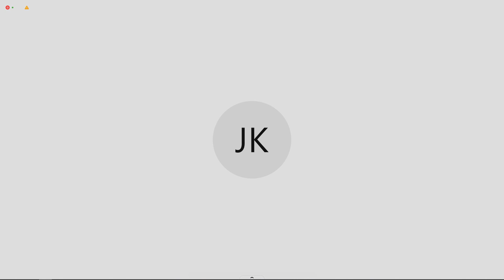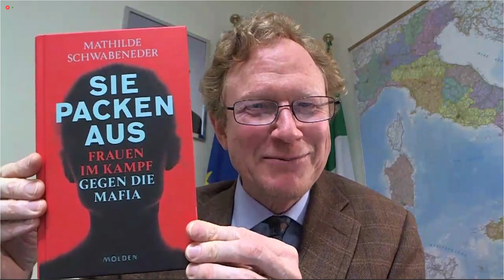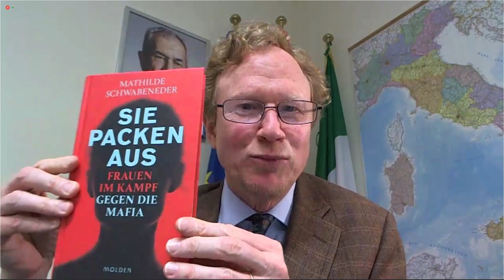Buchpräsentation MATHILDE SCHWABENEDER – Sie packen aus. Frauen im Kampf gegen die Mafia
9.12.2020 | Österreichische Botschaft Rom | mit Unterstützung des Österreichischen Kulturforums Rom

Die österreichische Autorin Mathilde Schwabeneder gibt in ihrem jüngsten Buch einen beeindruckenden Einblick in das gefährliche Leben von Frauen, die es wagen, sich gegen Cosa Nostra, Camorra und `Ndrangheta aufzulehnen. Bei ihren Recherchen hat sie Journalistinnen, Kronzeuginnen und Politikerinnen  begleitet, die ihr Ziel oft auch unter Einsatz ihres Lebens verfolgen.

Es diskutieren:

Mathilde Schwabeneder, Journalistin und Autorin, von 2007 bis Sommer 2020 Leiterin des ORF-Korrespondentenbüros in Rom.

Laura Garavini (Italia Viva), seit Februar 2020 Vorsitzende des Verteidigungsausschusses im italienischen Senat. Sie setzt sich auf nationaler und internationaler Ebene für die Bekämpfung der organisierten Kriminalität ein. Ihr ist ein Kapitel im Buch von Mathilde Schwabeneder gewidmet.

Moderator: Jan Kickert, seit Juli 2020 österreichischer Botschafter in Rom. Er war zuvor Vertreter Österreichs bei den Vereinten Nationen in New York.